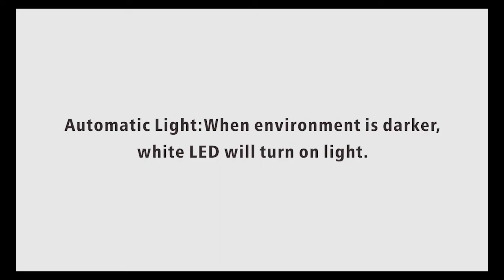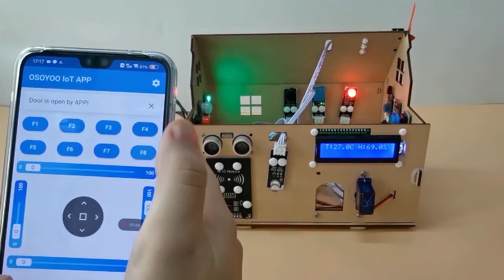3 Smart Home IoT system